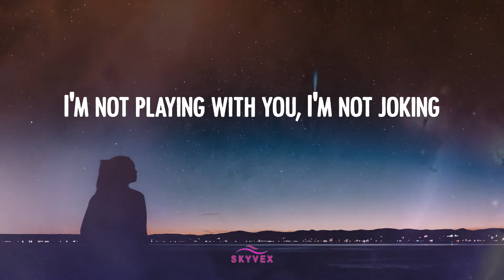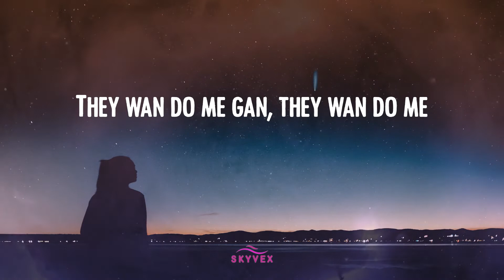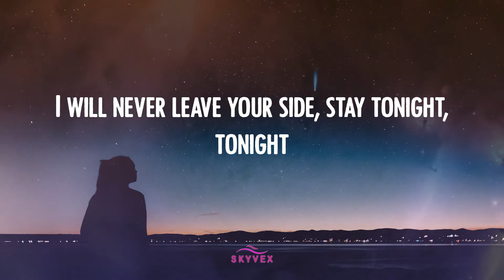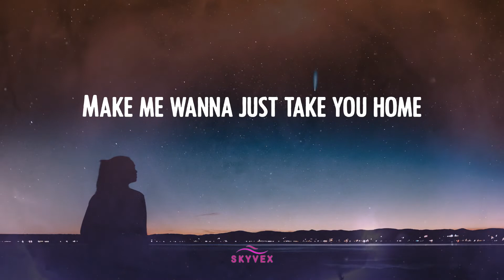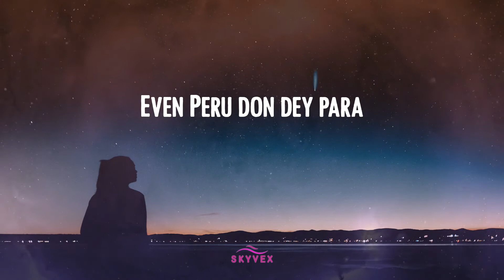Fireboy Dml - Peru 🌛 (Video Lyric)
Lyric 𝒱ideo: 𝒫eru - ℱireboy 𝒟ml
Fireboy 𝒟ml 𝓁yrics 𝒫eru 𝓉iktok

🌛 ℒyrics 𝒫eru:
Peru 𝓅ara
Peru 𝓅ara
Peru 𝓅ara
Peru 𝓅ara
Peru 𝓅ara
Peru 𝓅ara
Peru 𝓅ara
Peru 𝓅ara
Peru 𝒫eru 𝓅ara
I'm 𝓁oo
Peru 𝓅ara
Peru 𝒫eru 𝓅ara
I'm 𝓁oo
Peru 𝓅ara
Peru 𝒫eru 𝓅ara
I'm 𝓁oo
Even 𝒫eru 𝒹on 𝒹ey 𝓅ara
Peru 𝓅ara
Peru 𝒫eru 𝓅ara
I'm 𝓁oo
Peru 𝓅ara
Peru 𝒫eru 𝓅ara
I'm 𝓁oo